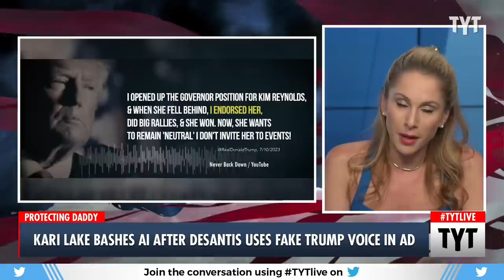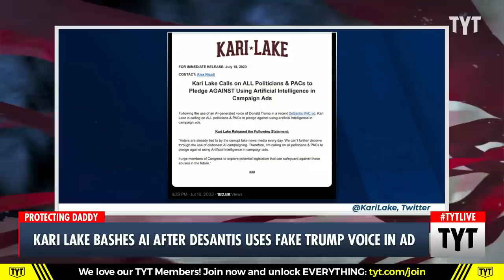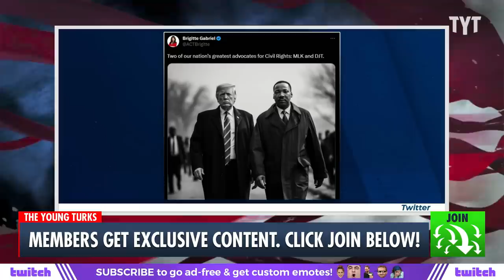Kari Lake BASHES DeSantis After PAC Uses A.I. Trump Voice In Ad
A Ron DeSantis PAC called Never Back Down used an AI version of Donald Trump's voice in a political ad against him. Ana Kasparian and John Iadarola discusses on The Young Turks.

"Failed GOP candidate for governor of Arizona and commentator Kari Lake called for a ban on the use of artificial intelligence in election campaign ads on Tuesday after a super PAC used a fake, AI-generated impersonation of former President Donald Trump.

Lake’s call came after the  Never Back Down Super PAC — which supports Republican presidential candidate and Florida Gov. Ron DeSantis (R) — used an AI-generated Trump voice to read out one of his real Truth Social posts attacking Iowa Governor Kim Reynolds (R)."

230719__TB02_Kari_Lake